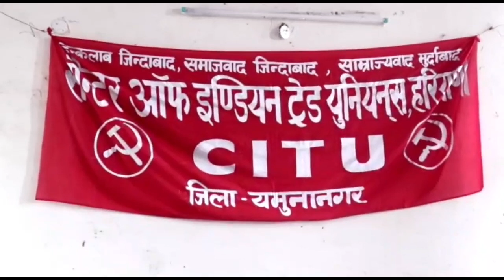यमुनानगर:सेंटर ऑफ इंडियन ट्रेड यूनियन हरियाणा ने सीटू के बैनर तले एक जनसभा का आयोजन किया गया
31 अगस्त 2020: यमुनानगर:सेंटर ऑफ इंडियन ट्रेड यूनियन हरियाणा ने सीटू के बैनर तले एक जनसभा का आयोजन किया गया

जिसमें आशा वर्कर और आंगनवाड़ी वर्कर ने सरकार के खिलाफ नारेबाजी की

सुरेखा  राज्य अध्यक्ष सीटू और आशा वर्कर यूनियन की महासचिव ने बताया कि

 7 8 और 9 को सभी राज्यों में हड़ताल है उन्होंने कहा है कि कोरोना के समय पर जो सरकार ने आशा वर्कर और आंगनवाड़ी वर्कर से जो काम लिया है उसके बदले में ना तो सरकार ने उन्हें कोई सुरक्षा उपकरण दिए हैं और ना ही उन्हें कोई जोखिम भत्ता दिया गया
उसकी मांग आशा वर्कर और आंगनवाड़ी वर्करों ने उठाई है और उन्होंने बताया कि जो सरकार यह निजी करण कर रही है यह बहुत ही गलत कार्य है उन्होंने कहा कि जितनी भी टीम  वर्कर्स हैं उनको पक्का किया जाए राष्ट्रीय स्वास्थ्य मिशन को भी स्थाई किया जाए

और सामाजिक सुरक्षा दी जाए

तमाम तरह के जो कर्मचारियों को दिए जाने वाले भत्ते  हैं वह भी दिए जाएं और

 कोविड-19 के दौरान जो काम किया गया उसका अलग से इंसेंटिव भी दिया जाए और सुरक्षा उपकरण भी मुहैया कराने करवाने के बारे में मांग की गई इन्हीं सभी मांगों को लेकर 7 8 और 9 को राष्ट्रव्यापी जेल भरो आंदोलन का के बारे में भी आशा वर्कर और आंगनवाड़ी वर्करों ने सरकार को सचेत किया है